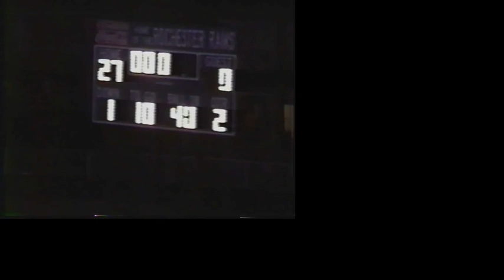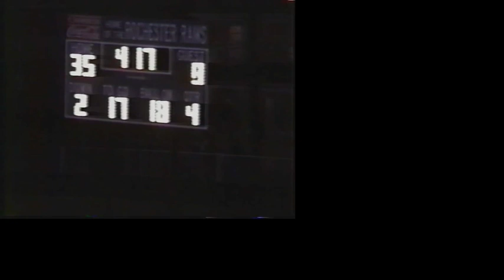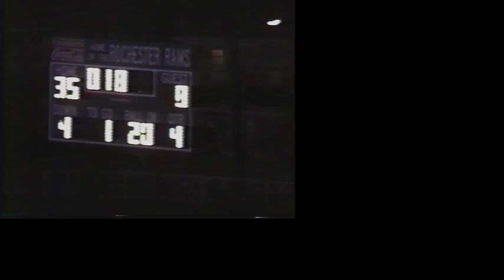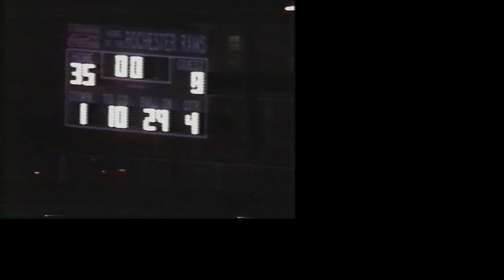Jack Goettman - Rochester vs Reynolds Football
Rochester vs Reynolds Football